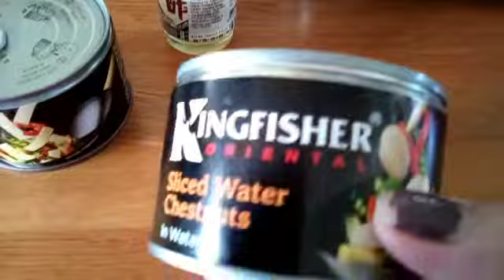Filipina British Cooking Stir Fry Duck Mix Cheznut Bamboo Shoot Cashew Nut MUKBANG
Mukbamg